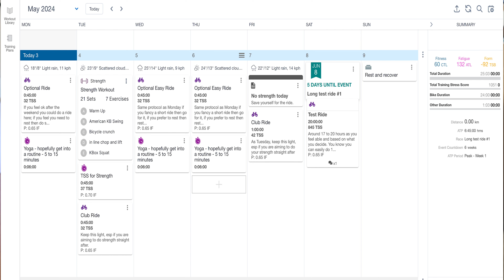What is stopping you becoming an ultra-endurance cyclist or runner?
John talks through the symptoms of over training and what to do if you feel you are over tired and need to take action.

Are you interested in our monthly packages offering one-on-one virtual coaching sessions designed to help you set and work toward endurance goals?

You can also join our EBR Club to get an affordable monthly training plan designed for endurance cyclists or runners, weekly workshops and unlimited email support

Here is a link to our cycling and running training plans

You can download a free copy of our planning spreadsheet here (note, you will need to make a copy before you can make changes)

Social media @bikeandruncoach